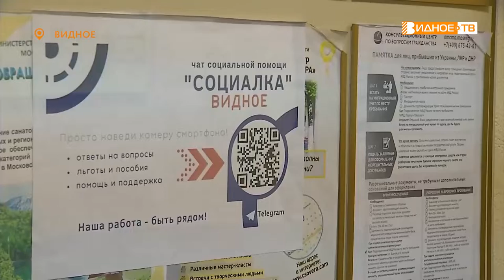В НОВОМ ФОРМАТЕ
В соцзащите Ленинского округа проходит реорганизация. Помимо смены названия в ее состав теперь входит управление опеки несовершеннолетних. Какие ещё произошли изменения, и как это повлияет на обслуживание населения узнала Юлия Погосьян.